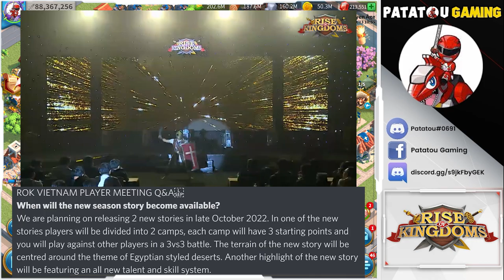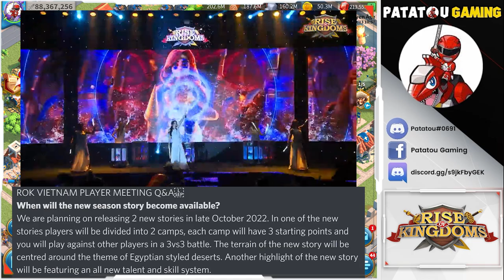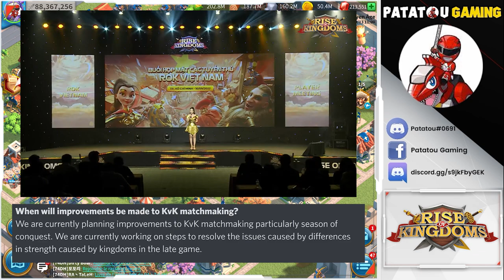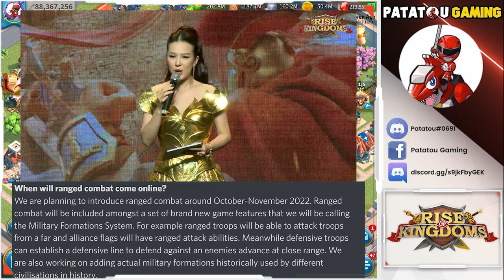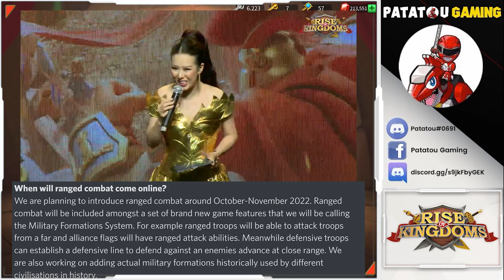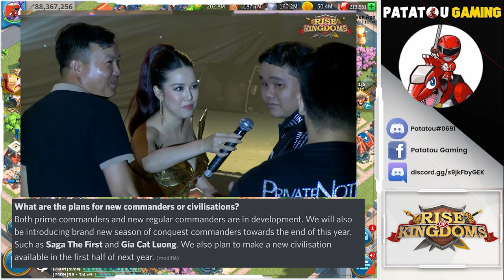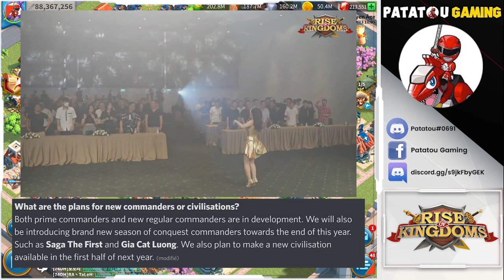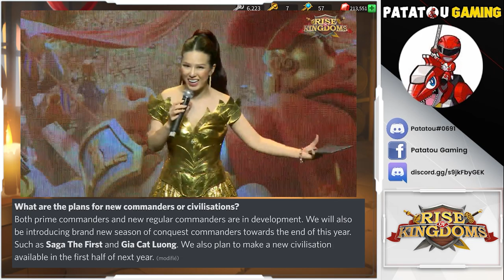OFFICIEL : NOUVELLES REGLES MATCHMAKING ET NOUVEAUX LÉGENDAIRES! RISE OF KINGDOMS